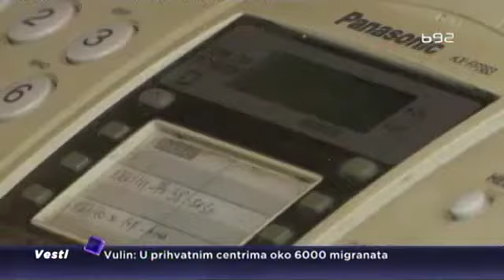Porodično nasilje uzima danak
Srbiju je ove nedelje potresla vest o ubistvu žene u niškom naselju Medoševac, a zbog sumnje da je to uradio, uhapšen je njen suprug.  Od početka ove godine, u porodičnom nasilju stradale su još 24 žene.